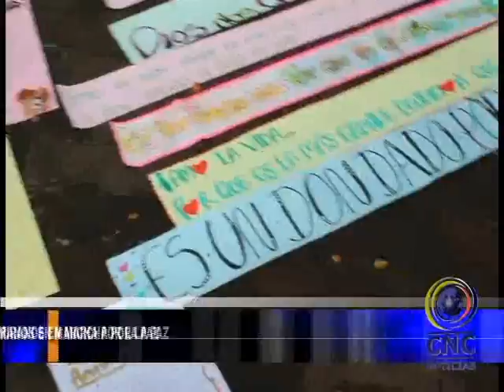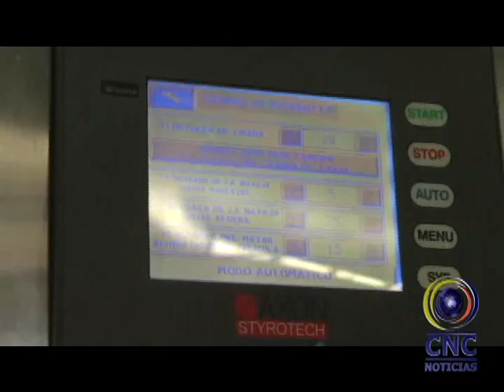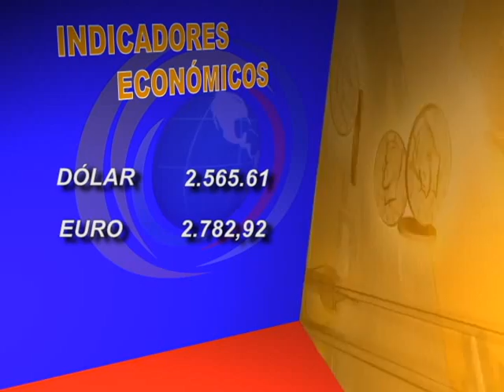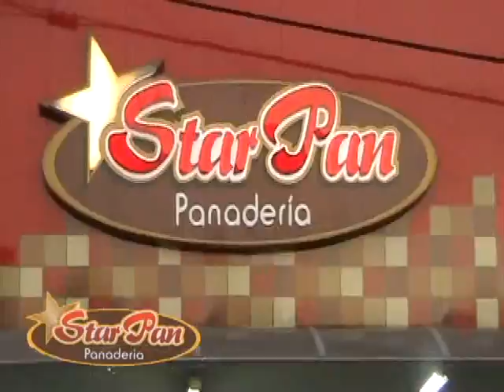Noticiero CNC Palmira 9 Marzo de 2015